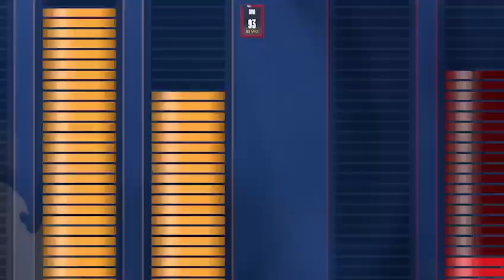How to get easy vc fast 2k24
Join the 2TUFF discord HERE

2k7-stay-warm-25days

NBA-2K3-CITY-5GEAR

MyTEAM-2XP-COIN

25DAYS-2K-5-BOOST

DIAMOND-FOR-ALL

MYTEAM-TRICK-OR-TREAT

PS4 and ps5 codes
48pm-han6-en6t

Fggj-Teab-knjn

gk39-6tp7-86kp

Mjf4-dk6p-7gt8

8ded-4l8e-jj63

3ae9-Anfe-ap5r

Alta-fj34-l8b6

Rx87-nh2k-5ehh

674g-af6j-mtf7

Pp8g-n3al-jtq2

858j-99e7-m2ka

H8ep-dpcx-df92

qx2j-thmd-x5aa

Fkxp-dem3-e4ad

Eh52-qqj4-c9hh

Pt2g-dpqq-th46

3ah4-Phcm-gtc5

K442-g85c-3jxh

99d6-2r6h-le86

bjgl-f8bb-x67c

THANK-YOU-MY-TEAM-COMMUNITY

Rogue Energy
Rogue Energy - World's Best Gaming Energy Drink
Rogue Energy is an industry leading gaming energy drink. Enjoy our 16 healthy and delicious flavors. We are the highest rated gaming energy drink enjoyed by tens of thousands around the World with easy sponsorships for gaming available. Discover the best gamer energy drink on the Planet.